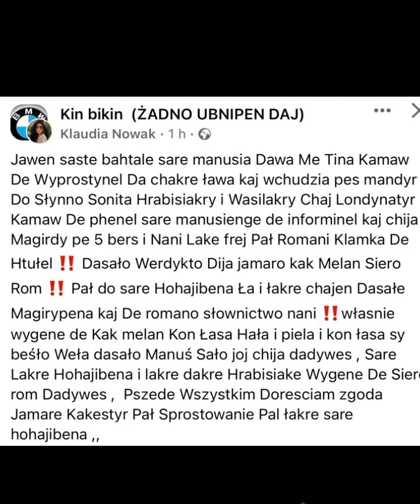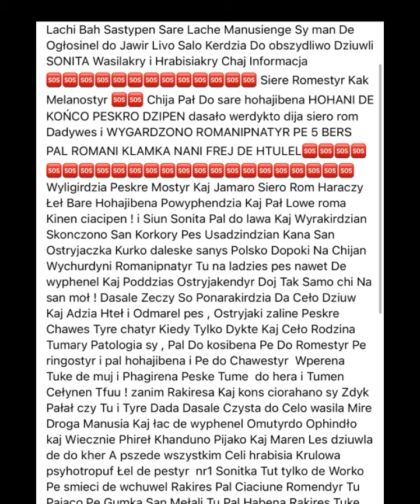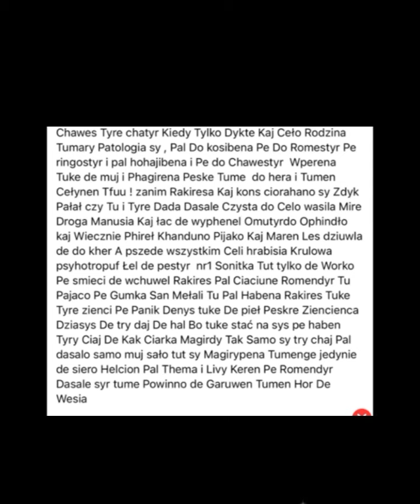Romane gila 2022 INFO TAILEN SONITA I PATRYK Info 🆘🆘🆘